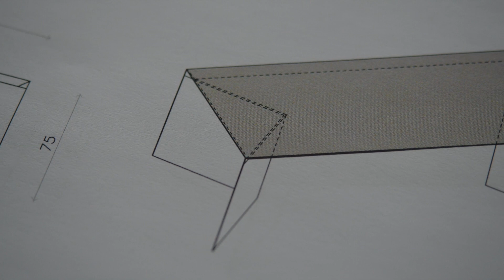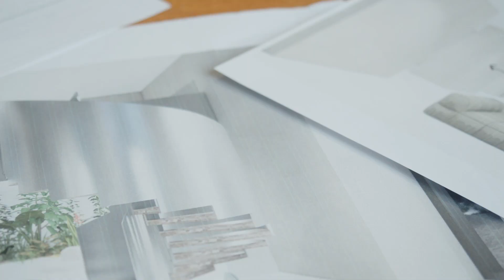Milano Showroom - a project by Stefano Boeri Interiors for Marmoarredo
From the first collaboration with Marmo Arredo, a collection of furnishing elements was born, arose from the creative and professional synergy of the two realities, and the company’s first Milanese showroom, named “Milano”, located in the heart of the Milanese capital. Developed on two levels, “Milan” is an immersive and experiential location, designed with the aim of enhancing the versatility of the products and showing the variety of their applications. The use of a single type of marble in the interior layout of the showroom and the choice of an essential display of the products reflect, in fact, the desire to favor the quality and eclecticism of production over abundance. The variety of possible uses of the brand’s signature materials is fully visible in the 14-meter wall covered with quartz boiserie, a characterizing element of the new collection. A wall that also houses the system of modular containers covered with the same boiserie that composes the furniture elements that can be inserted, in various forms, in the design. Characterizing element of the showroom is the “Mock up lab”, a real design laboratory: an area that houses the Marmo Arredo product library: marbles, quartz but also woods, metals and fabrics that are available to architects, designers and industry professionals engaged in design. At the center of the “Mock up Lab” there is one of the novelties that Marmo Arredo presents at the Salone del Mobile.Milano 2022: the quartz table, composed of two transparent and minimal glass legs that enhance the quartz plate of the top, available in different colors.

MILANO SHOWROOM

Project: Stefano Boeri Interiors
Client: MarmoArredo
Photo: Dmind
Location: Via Santa Tecla 3, Milano